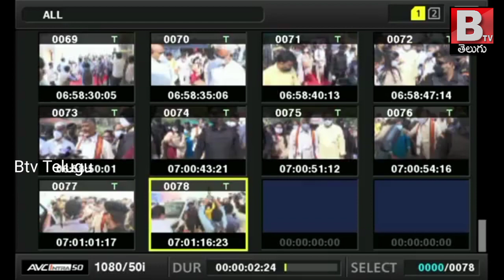Sri Nara Chandrababu Naidu visits Kanaka Durga Temple || Btv Telugu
విజయవాడలో కనకదుర్గమ్మను దర్శించున్న టీడీపీ అధినేత చంద్రబాబు - దుర్గమ్మ ఆలయంలో ప్రత్యేక పూజల్లో పాల్గొన్న చంద్రబాబు - చంద్రబాబు వెంట అచ్చెన్నాయుడు,ఎంపీ కేశినేని నాని,కనకమేడల రవీంద్రకుమార్,కొనకళ్ల నారాయణ,దేవినేని ఉమ, బోడె ప్రసాద్,కేశినేని శ్వేత